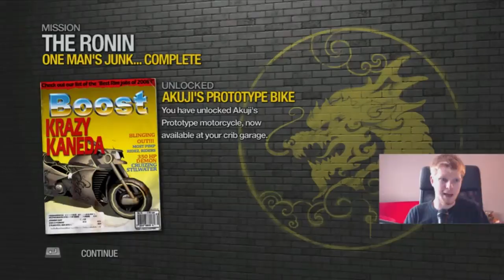Let's Play Saint's Row 2 Part 15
Saints Row 2 is set years after the original Saints Row in a Stilwater both familiar and strange. The explosive conclusion to Saints Row has left the player wounded, betrayed and thirsty for revenge, and now it's time to take back the city that has forgotten him. A sequel to the first open-world title on next-generation consoles, Saints Row 2 features all new customization options, including gender, age, voice, crib and gang customization. The sandbox just got larger with a totally transformed and expanded city of Stilwater, offering all new locations to explore with new vehicles, including motorcycles, boats, helicopters and planes. Saints Row 2 is playable online in 2-player co-op through the entire single-player campaign or in the all new open-world competitive multiplayer mode never before seen in the genre.